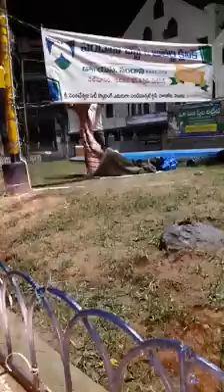நள்ளிரவில் அடையாளம் தெரியாத இரண்டு மனிததெய்வங்கள்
நள்ளிரவில் அடையாளம் தெரியாத இரண்டு மனிததெய்வங்கள் நகர்வலம்🙏🙏🙏🙏🙏🙏🙏🙏🙏🙏🙏